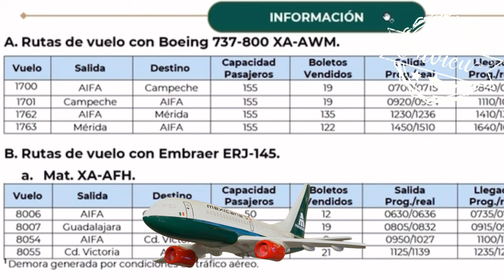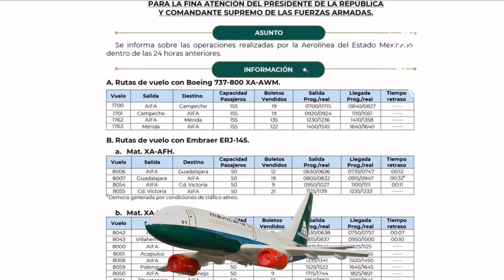Nos importa mucho la puntualidad de MexicanaDeAviación ✈️🦆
Independientemente de los vuelos y del número de personas que se trasladan, nos importa mucho la puntualidad 🦆 MexicanaDeAviación ✈️